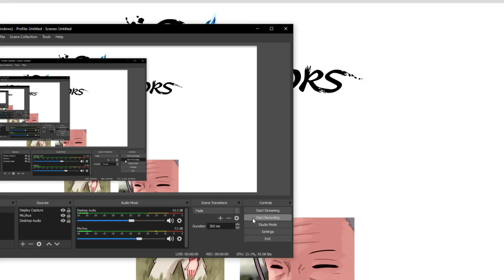Spirit Warriors webtoon Reading 2